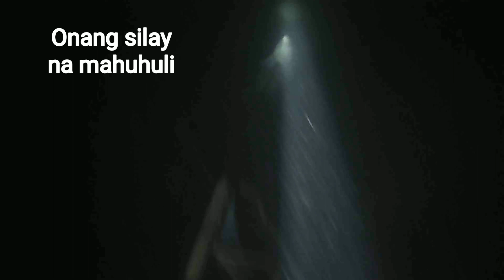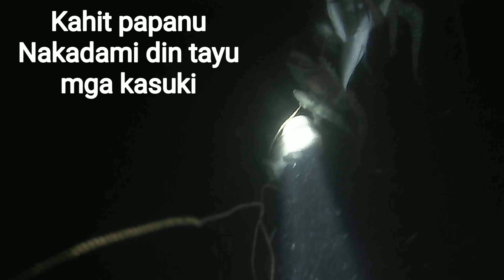EP 68: NIGHT SPEARFISHING PHILIPPINES|BUTI NALANG TALAGA|MANDARAGAT REAN TV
Magandang Gabi poh mga kasuki welcome back poh saating panibagong episode ngayon ay inaanyayahan kupo kayo muli na samahan nyu Naman poh kami saaming Night dive Spearfishing philippines,,Nakadami kami ng huli,at ayun nga naka benta poh kami para pang bili poh ng bigas para sa pamilya,,

maraming salamat poh talaga sainyong walang sawang pagsusuporta Saaming Night dive Spearfishing Philippines at sa mga baguhan poh Saaming channel ay wag nyu pong kakalimotan na mag Subscribe at Paki pindot narin poh ng notification bell para updated poh Kayo Saaming mga panibagong upload,,

malakingisda,Paano mamana ng isda,catchandcook,Spearfishingadventure,SpearfishingIndia,SpearfishingIndonesia,SpearfishingJapan,SpearfishingHawaii
SpearfishingPhilippines,jackpotcatchingfish,fishing,Viralvideo